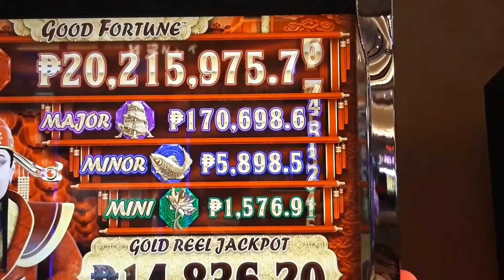SOON: DailyGrind Show feat. Carlos P. Garcia